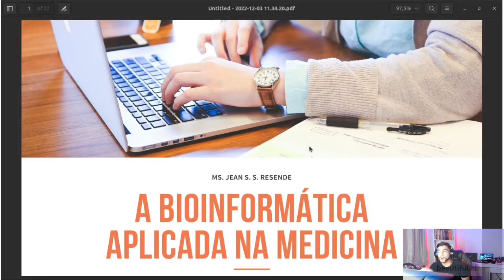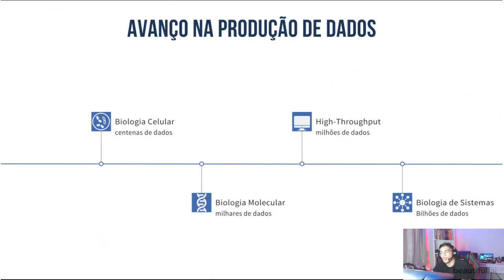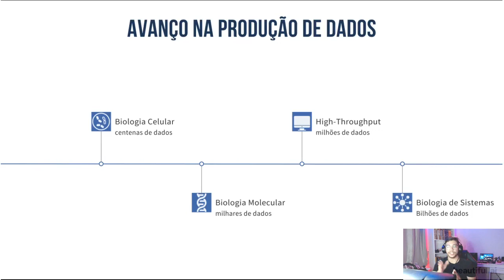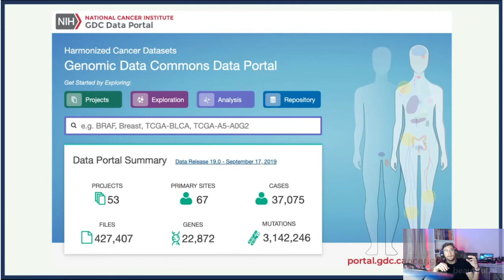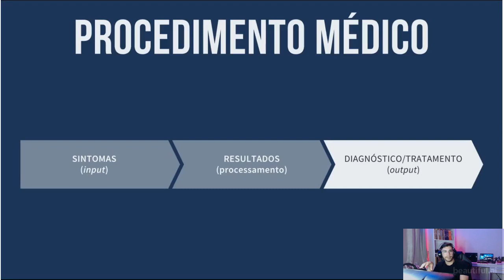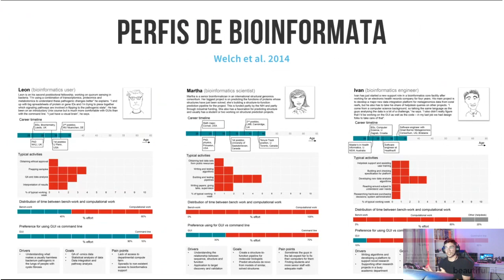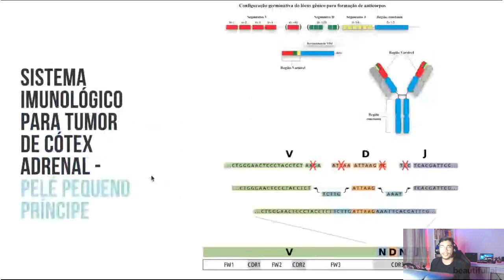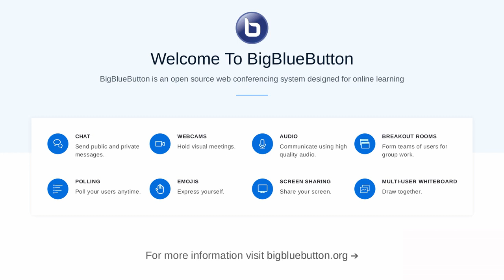A Bioinformática Aplicada na Medicina · Jean Resende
Palestrante: Jean Resende.

03/12/2022. Semana Aberta de Informática, Universidade Federal do Paraná, 2022.